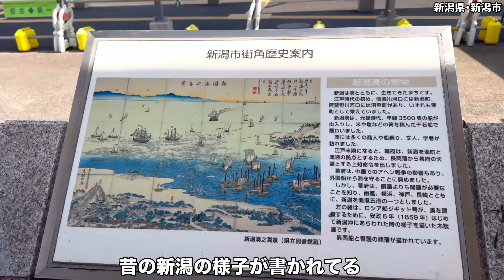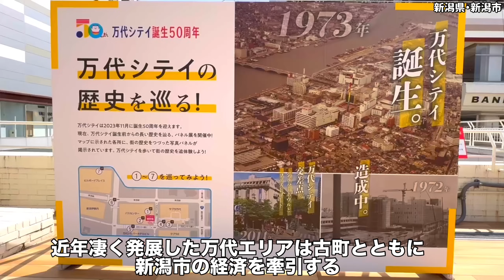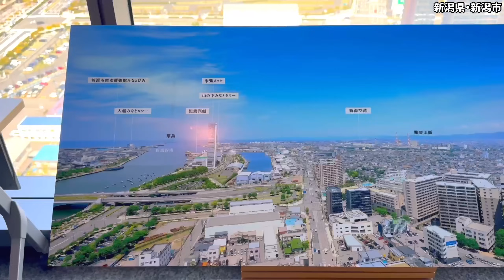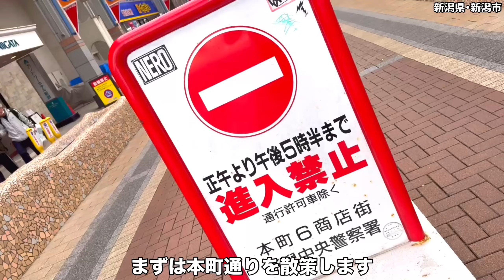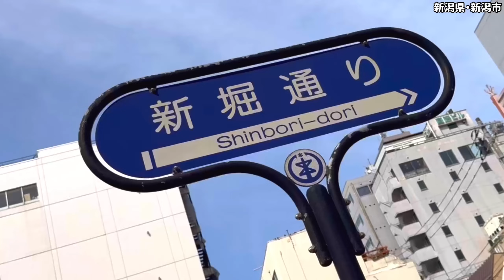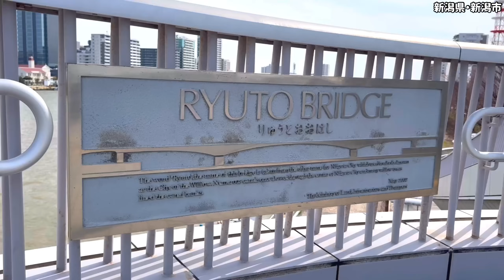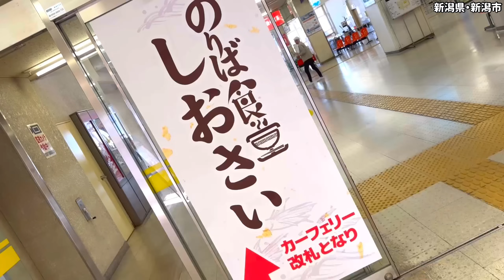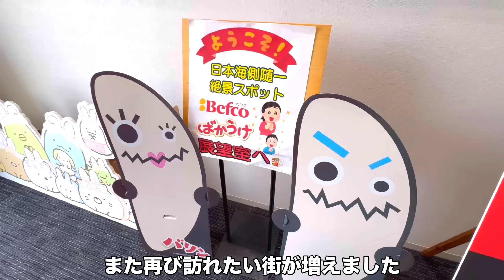【新潟市】日本海側の大都市！新潟駅から中心市街地の万代や古町・朱鷺メッセなど散策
今回は念願の新潟市の街歩き動画になります！
富山市から車で４時間！
本州日本海側で唯一の政令指定都市になる新潟市の中心市街地、新潟駅から万代シティー、古町や新潟港まで散策！

新潟市の超高層ビル（メディアシップ）や（ＮＥＸＴ２１）や朱鷺メッセにある（万代島ビル）の展望台から新潟市街地を眺めたり、カレーを食べたりしてます。

新潟市の公式観光情報URL

動画の作者は元岐阜県出身の富山県民です！

岐阜県の美味しい店を聞かれたら、自分は（みのかも豚汁）さんを真っ先にオススメします！

みのかも豚汁さん公式

ちびまる子ちゃん作者（さくらももこ先生）が手掛けた岐阜県・郡上八幡を舞台にした
ヒーローアニメ【ＧＪ８マン】
なかなか楽しいYouTubeアニメです！

鈴木スシタローのInstagramはこちらです。